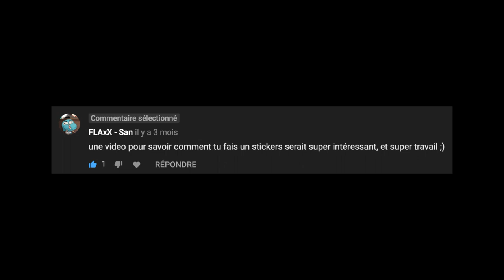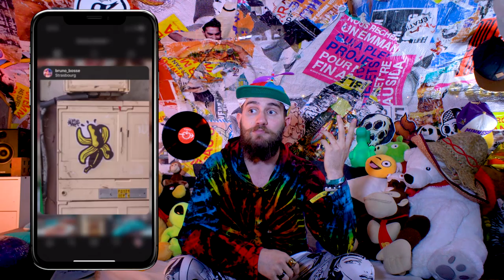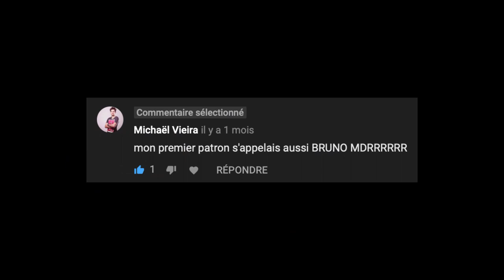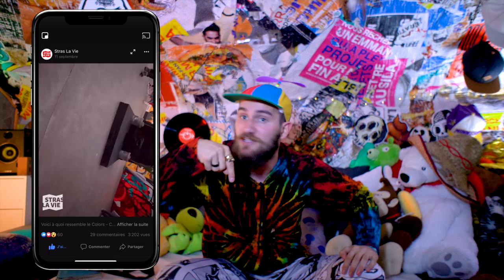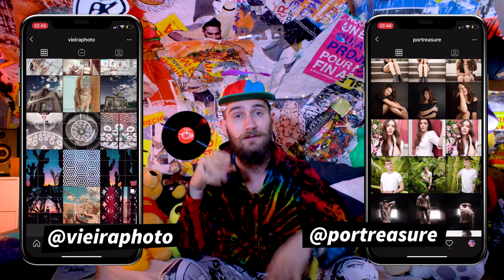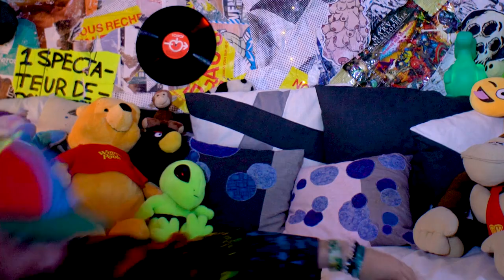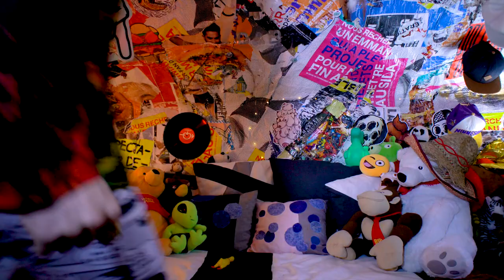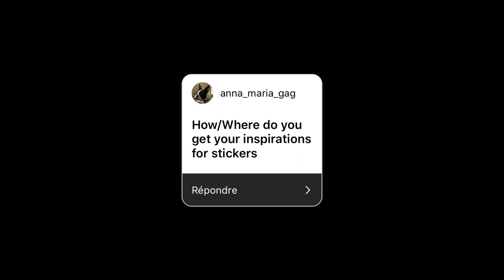Sans logement pendant 2 mois !!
Je vis ma meilleure vie, et c'est grâce à vous !